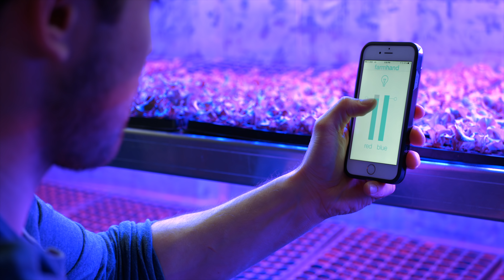2015 Leafy Green Machine by Freight Farms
The new 2015 LGM is equipped with the most advanced growing technology, bringing climate control to a new level of efficiency and performance. It's now possible to grow a commercial scale of local produce in any location, regardless of the outside climate.